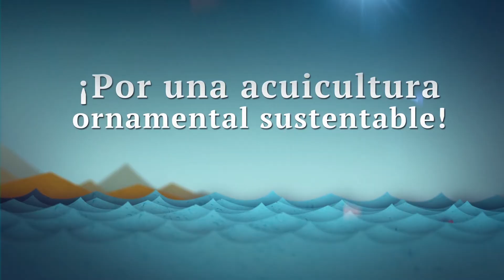La acuicultura en México y las actividades de prevención ante las especies exóticas invasoras.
Corto sobre la importancia del acuicultura para muchas familias mexicanas y su participación para prevenir la dispersión de Especies Exóticas Invasoras.